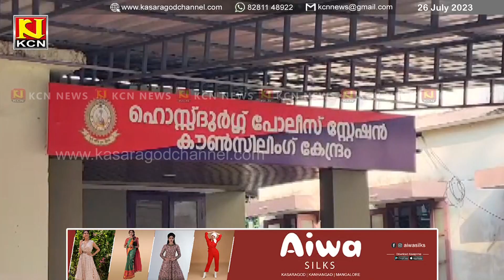കണ്ടാലറിയാവുന്ന 300 ഓളം പേര്‍ക്കെതിരെ പോലീസ് കേസെടുത്തു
മുസ്ലീം യൂത്ത് ലീഗ് മണിപ്പൂര്‍ വിഷയത്തില്‍ കാഞ്ഞങ്ങാട്ട് സംഘടിപ്പിച്ച പ്രതിഷേധ റാലിയില്‍ പ്രകോപനകരമായ മുദ്രാവാക്യം വിളി. കണ്ടാലറിയാവുന്ന 300 ഓളം പേര്‍ക്കെതിരെ പോലീസ് കേസെടുത്തു.